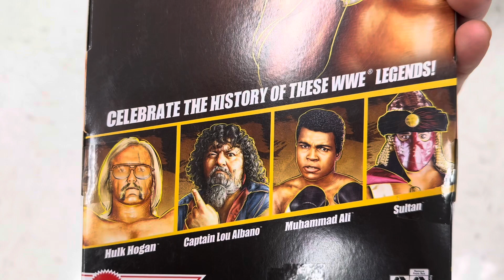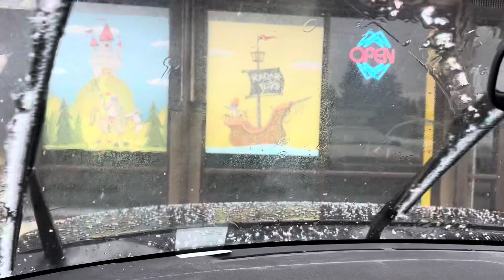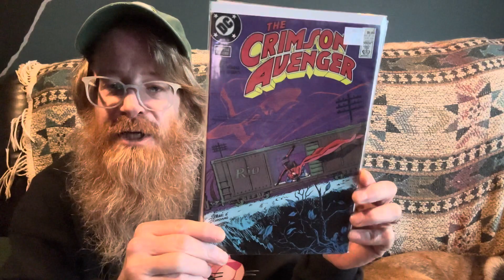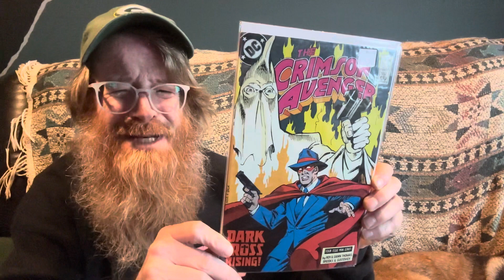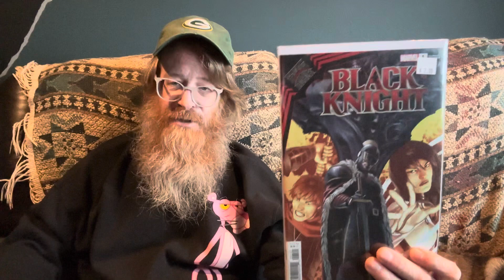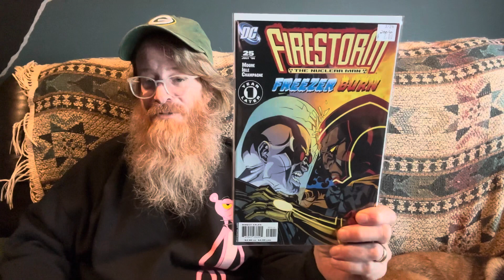Apologizing to The French. And Target. Well, GOING to Target. We Owe Target No Apology. I Think.